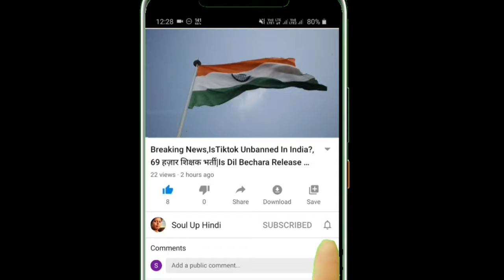कब है श्री कृष्ण जन्माष्टमी जाने 29 या 30 अगस्त को पूरी जानकारी जाने शुभ मुहूर्त से लेकर दिनांक तक।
जन्माष्टमी का शुभ मुहूर्त: ज्योतिषाचर्य पंडित दयानन्द शास्त्री के अनुसार, 12 अगस्त को पूरे दिन सर्वार्थ सिद्धि योग है। जन्माष्टमी पर राहुकाल दोपहर 12:27 बजे से 02:06 बजे तक रहेगा। जन्माष्टमी पर कृतिका नक्षत्र रहेगा। उसके बाद रोहिणी नक्षत्र रहेगा जो 13 अगस्त तक रहेगा। पूजा का शुभ समय रात 12 बजकर 5 मिनट से लेकर 12 बजकर 47 मिनट तक है। वैदिक या हिन्दू पंचांग के अनुसार, हर वर्ष श्रीकृष्ण जन्माष्टमी भाद्रपद मास के कृष्ण पक्ष की अष्टमी तिथि और रोहिणी नक्षत्र में ही मनाई जाती है। कई बार ऐसा होता है कि ज्योतिष गणना में तिथि और नक्षत्र के समय में अंतर पाया जाता है। यही कारण होता है कि तारीखों का मतभेद नजर आता है। पिछले वर्ष भी ऐसा ही हुआ था। वहीं, इस वर्ष भी यही संयोग बना हुआ है। इसी की वजह से 11 तथा 12 अगस्त को कृष्ण जन्माष्टमी मनाई जाएगी। हालांकि, कुछ जगहें ऐसी भी हैं जहां 13 अगस्त को जन्माष्टमी मनाई जा रही है। इसी वजह से लोग बेहद असमंजस में है कि आखिर जन्माष्टमी मनाए जाने की मुख्य तिथि क्या है। ज्यादातर पंचांगों में 11 और 12 अगस्त को जन्माष्टमी है। लेकिन ऋषिकेश और उत्तर प्रदेश के कुछ इलाकों में 13 अगस्त को भी जन्माष्टमी मनाए जाने की तैयारी की जा रही है।

वैष्णव मत के मुताबिक 12 अगस्त को जन्माष्टमी मनाना श्रेष्ठ है। ऐसे में मथुरा और द्वारिका में 12 अगस्त को ही जनमाष्टमी मनाई जाएगी। जगन्नाथपुरी, काशी और उज्जैन जैसे कुछ शहरों में 11 अगस्त की रात को कृष्ण जन्म होगा। वगृहस्थ लोगों के लिए जन्माष्टमी पर्व 11 अगस्त और साधु और सन्यासियों के लिए यह पर्व 12 अगस्त को होगा। जन्माष्टमी के दिन पर दक्षिणावर्ती शंख से भगवान कृष्ण को अभिषेक करना चाहिए। साथ ही पंचामृत भी अर्पित करना चाहिए। बाल-गोपाल को माखन मिश्री का भोग भी लगाना चाहिए।
कृष्ण जन्माष्टमी का गाना

कृष्ण जन्माष्टमी, कृष्ण जन्माष्टमी भजन, कृष्ण जन्माष्टमी कब है, कृष्ण जन्माष्टमी स्टेटस, कृष्ण जन्माष्टमी सॉन्ग, कृष्ण जन्माष्टमी status, कृष्ण जन्माष्टमी सोहर, कृष्ण जन्माष्टमी 2020, कृष्ण जन्माष्टमी गीत, कृष्ण जन्माष्टमी का गाना
कृष्ण जन्माष्टमी कब है
कृष्ण जन्माष्टमी 2020
कृष्ण जन्माष्टमी कब है 2020
कृष्ण जन्माष्टमी 2019
कृष्ण जन्माष्टमी गीत
कृष्ण जन्माष्टमी २०२०
कृष्ण जन्माष्टमी डांस
कृष्ण जन्माष्टमी के भजन
कृष्ण जन्माष्टमी aarti
कृष्ण जन्माष्टमी का समय
कृष्ण जन्माष्टमी का वीडियो
कृष्ण जन्माष्टमी का
कृष्ण जन्माष्टमी का गीत
कृष्ण जन्माष्टमी का सोहर
कृष्ण का जन्माष्टमी भजन
कृष्ण का जन्माष्टमी
कृष्ण का जन्माष्टमी दिखाइए
कृष्ण का जन्माष्टमी वीडियो
कृष्ण का जन्माष्टमी कब है
कृष्ण का जन्माष्टमी दिखाओ
कृष्ण जन्माष्टमी bhajan
कृष्ण जन्माष्टमी bhajan dj
कृष्ण जन्माष्टमी ki badhai
कृष्ण जन्माष्टमी par bhajan
कृष्ण जन्माष्टमी date
कृष्ण जन्माष्टमी dj सॉन्ग
कृष्ण जन्माष्टमी dp
कृष्ण जन्माष्टमी dj song
कृष्ण जन्माष्टमी download
कृष्ण जन्माष्टमी dj
कृष्ण जन्माष्टमी date 2015
कृष्ण जन्माष्टमी date in 2016
कृष्ण जन्माष्टमी फोटो hd
कृष्ण जन्माष्टमी hd photo
कृष्ण जन्माष्टमी hd वॉलपेपर
श्री कृष्ण जन्माष्टमी hd image
कृष्ण जन्माष्टमी hd इमेज
कृष्ण जन्माष्टमी 2019 फोटो hd
कृष्ण जन्माष्टमी events
कृष्ण जन्माष्टमी film
कृष्ण जन्माष्टमी gif
कृष्ण जन्माष्टमी geet
कृष्ण जन्माष्टमी gane
श्री कृष्ण जन्माष्टमी gif
कृष्ण जन्माष्टमी ka gana
कृष्ण जन्माष्टमी 2019 gana

1. भगवान् श्री कृष्ण के खड्ग का नाम नंदक, गदा का नाम कौमौदकी और शंख का नाम पांचजन्य था जो गुलाबी रंग का था।

2. भगवान् श्री कृष्ण के परमधामगमन के समय ना तो उनका एक भी केश श्वेत था और ना ही उनके शरीर पर कोई झुर्री थीं।
3.भगवान् श्री कृष्ण के धनुष का नाम शारंग व मुख्य आयुध चक्र का नाम सुदर्शन था। वह लौकिक, दिव्यास्त्र व देवास्त्र तीनों रूपों में कार्य कर सकता था उसकी बराबरी के विध्वंसक केवल दो अस्त्र और थे पाशुपतास्त्र ( शिव, कॄष्ण और अर्जुन के पास थे) और प्रस्वपास्त्र ( शिव, वसुगण, भीष्म और कृष्ण के पास थे)।

4. भगवान् श्री कृष्ण की परदादी 'मारिषा' व सौतेली मां रोहिणी (बलराम की मां) 'नाग' जनजाति की थीं।

5. भगवान श्री कृष्ण से जेल में बदली गई यशोदापुत्री का नाम एकानंशा था, जो आज विंध्यवासिनी देवी के नाम से पूजी जातीं हैं।

6. भगवान् श्रीकृष्ण की प्रेमिका राधा का वर्णन महाभारत, हरिवंशपुराण, विष्णुपुराण व भागवतपुराण में नहीं है। उनका उल्लेख ब्रह्मवैवर्त पुराण, गीत गोविंद व प्रचलित जनश्रुतियों में रहा है।

7. जैन परंपरा के मुताबिक, भगवान श्री कॄष्ण के चचेरे भाई तीर्थंकर नेमिनाथ थे जो हिंदू परंपरा में घोर अंगिरस के नाम से प्रसिद्ध हैं।

8. भगवान् श्री कृष्ण अंतिम वर्षों को छोड़कर कभी भी द्वारिका में 6 महीने से अधिक नहीं रहे।

9. भगवान श्री कृष्ण ने अपनी औपचारिक शिक्षा उज्जैन के संदीपनी आश्रम में मात्र कुछ महीनों में पूरी कर ली थी।

10. ऐसा माना जाता है कि घोर अंगिरस अर्थात नेमिनाथ के यहां रहकर भी उन्होंने साधना की थी।

11. प्रचलित अनुश्रुतियों के अनुसार, भगवान श्री कृष्ण ने मार्शल आर्ट का विकास ब्रज क्षेत्र के वनों में किया था। डांडिया रास का आरंभ भी उन्हीं ने किया था।

12. कलारीपट्टु का प्रथम आचार्य कृष्ण को माना जाता है। इसी कारण नारायणी सेना भारत की सबसे भयंकर प्रहारक सेना बन गई थी।

13. भगवान श्रीकृष्ण के रथ का नाम जैत्र था और उनके सारथी का नाम दारुक/ बाहुक था। उनके घोड़ों (अश्वों) के नाम थे शैव्य, सुग्रीव, मेघपुष्प और बलाहक।

14. भगवान श्री कृष्ण की त्वचा का रंग मेघश्यामल था और उनके शरीर से एक मादक गंध निकलती थी।
 राधे राधे